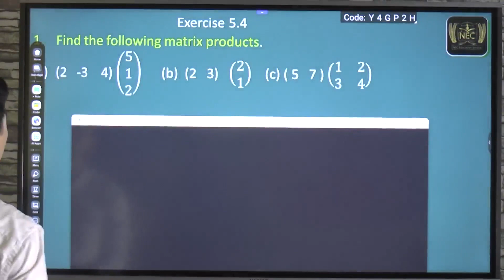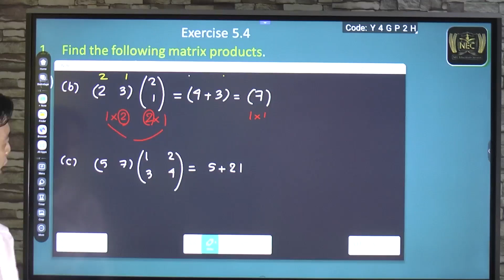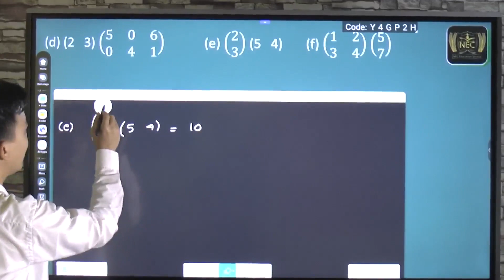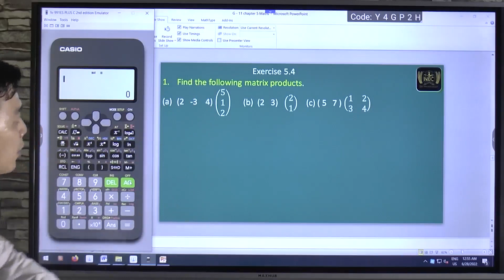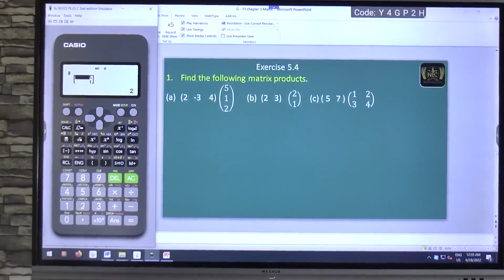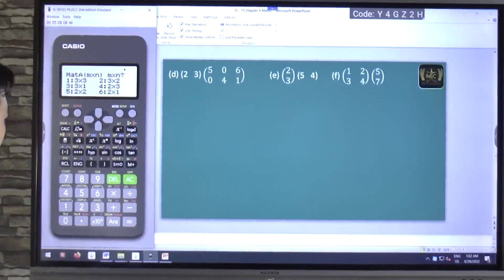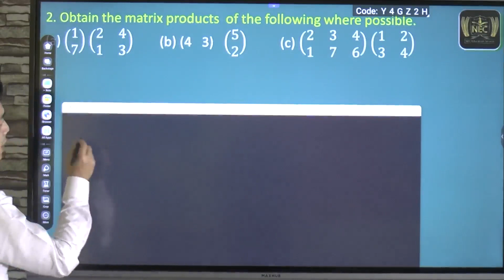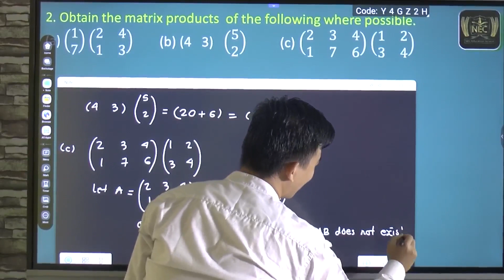Chapter (5) part 10